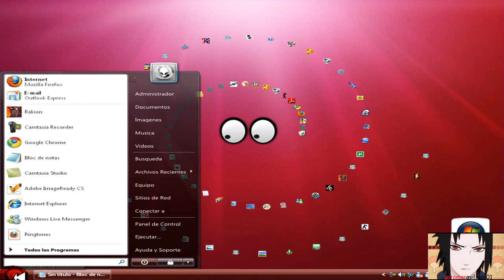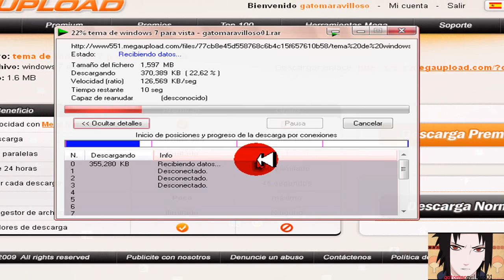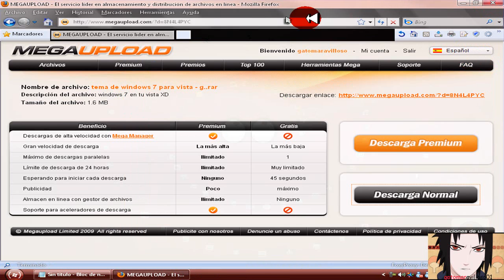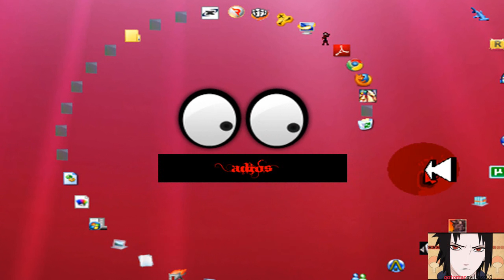Tema de windows 7 para vista (respuesta a XblinderX)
hola a todos aqui le e respondido a un amigo que me pidio el tema de window 7 para vista.
XD